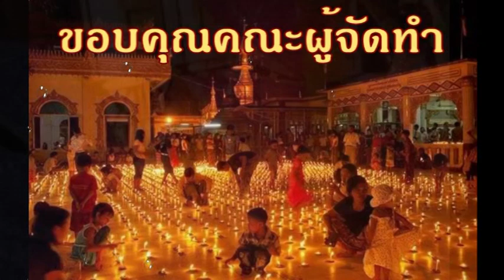ภาษาพม่า 150 18